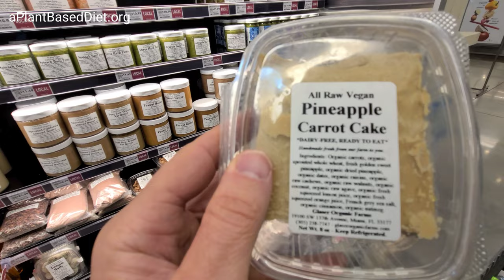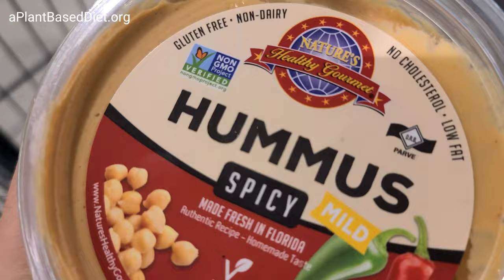TESLA Car Camping Whole Foods GROCERY HAUL